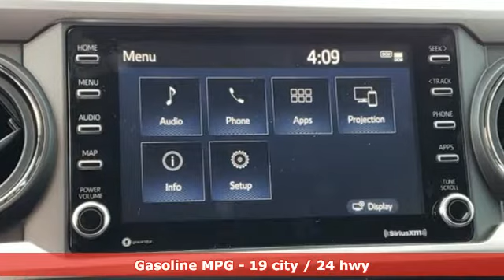New 2020 Toyota Tacoma Daphne, AL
Year: 2020
Make: Toyota
Model: Tacoma
Trim: SR5
Engine: V6
Transmission: 6-Speed Automatic
Color: Silver
Interior: Fc14
Stock #: LM126129
VIN: 3TMAZ5CN9LM126129
Silver Sky 2020 Toyota Tacoma SR5 V6 RWD 6-Speed Automatic V6brbrRecent Arrival!

Eastern Shore Toyota is a premiere Toyota Dealer featuring a great selection of New, Used, and Certified Pre-Owned Toyota Cars, Trucks, and SUVs. Eastern Shore Toyota is conveniently located in Daphne, AL and services the surrounding communities, such as Pensacola, Mobile, Biloxi, Gulfport, Hattiesburg, Saraland, Tillmans Corner, Spanish Fort, and Ferry Pass.

Eastern Shore Toyota prides itself on excellent customer service and upholds the long standing reputation. Whether you are taking advantage of a great APR Rate, Lease Special, Purchase Price, this Alabama Toyota Dealer will assist with your next purchase all while assuring a hassle free car buying experience.
Address:
29732 Fredrick Boulevard